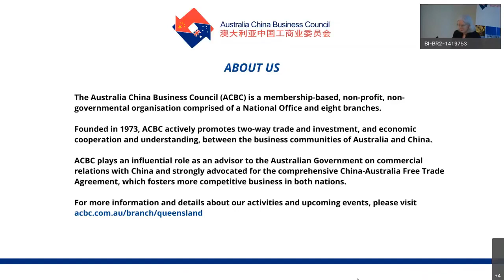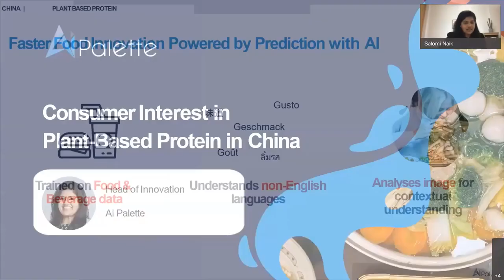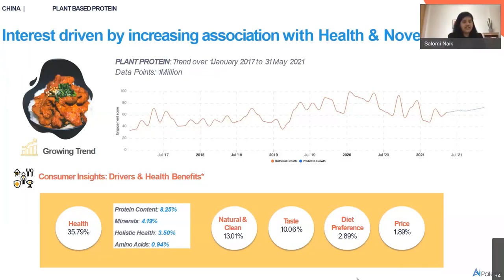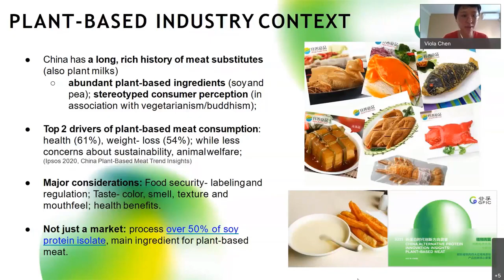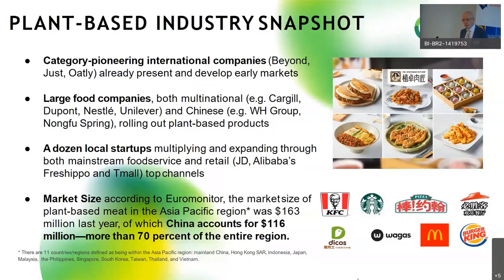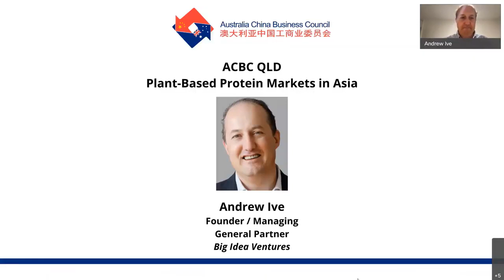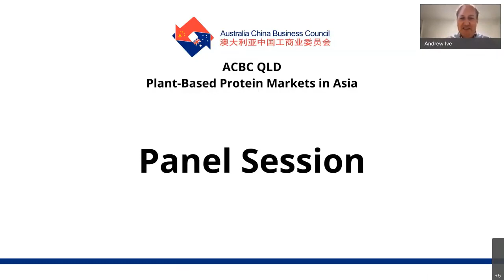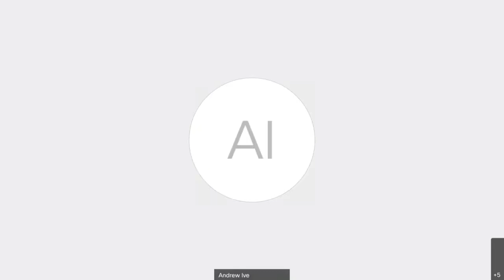The Future of Food and Alternative Protein Markets in Asia - 29th June 2021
A webinar panel for The Australia China Business Council Qld on plantbased protein opportunities in Asia. Features panelists Andrew Ive from Big Idea Ventures, Viola Chen for GFI Consultancy and Salomi Naik of aipalette with myslf as moderator.